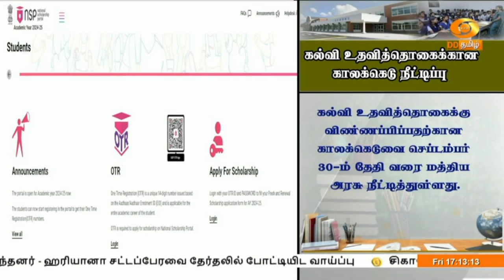கல்வி உதவித்தொகைக்கான காலக்கெடு நீட்டிப்பு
மத்திய அரசு திட்டங்களின் சார்பில்,  வழங்கப்படும் கல்வி உதவித்தொகைக்கான விண்ணப்பங்களை சமர்பிக்க விதிக்கப்பட்டிருந்த காலக்கெடு இம்மாதம் 30 -ம் தேதி வரை நீட்டிக்கப்பட்டுள்ளது